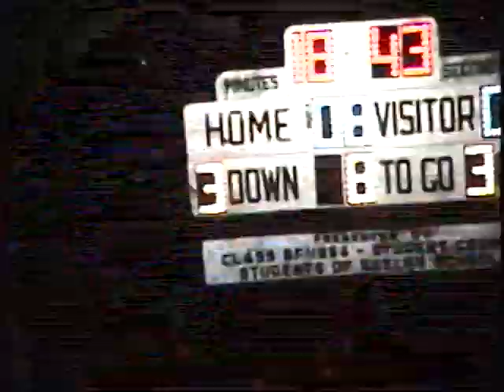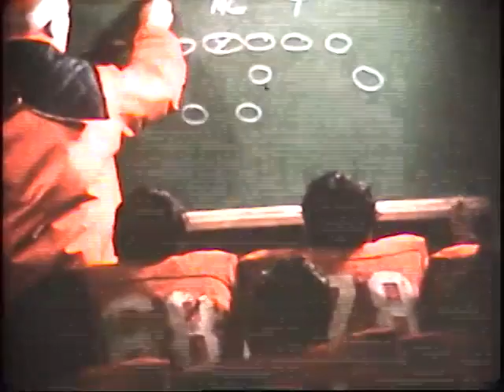The Making of a Whippet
I made this film in the Fall of 1969.  Wow! I am old!.  The original film was made on 16 mm film with 4 soundtracks.  Through the process of digitizing this film, sound and quality were lost but I feel it still has value and love sharing it with you here.  This project was done when I was taking Cinematography at  The Ohio State University. The project was done through film editing to simulate the lessons learned in practice to actual game footage.  The Shelby High School Football Team went undefeated that year.  Those old enough and still standing can remember a set of remarkable coaches led by head coach Bill Wilkens and his assistant coaches Bill Varble and Ron Stein.